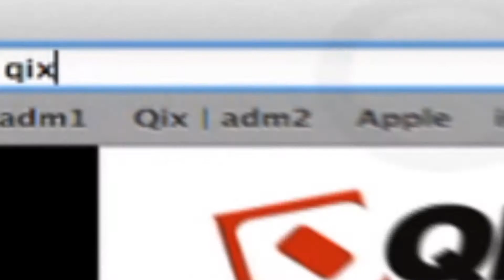Calderón 2013 - Final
O Calderón é um campeonato amador de bowl que reuniu os skatistas do sul do Brasil para disputarem bloco a bloco quem tem mais carving e skate no pé. Confira como foi a grande final do Calderón, evento realizado pela Sweel Skateboard no Banx, em Porto Alegre.